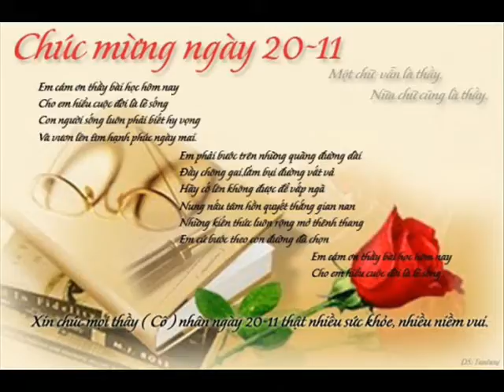Khai The Back Of The House 38